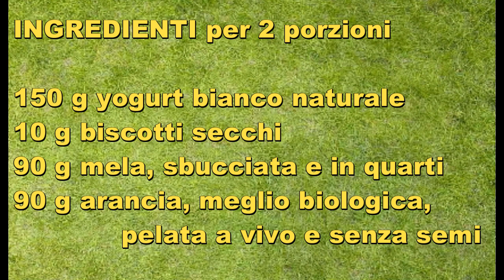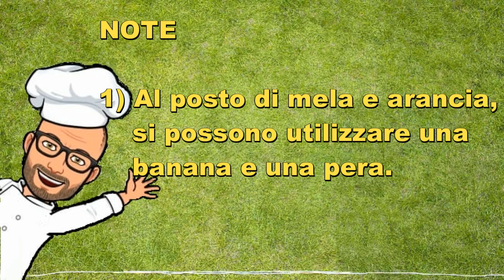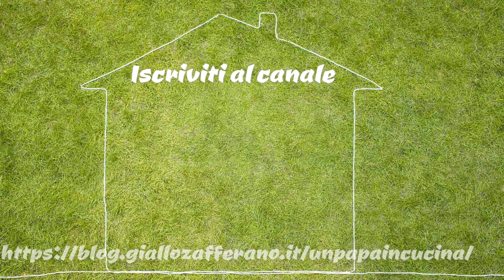Pappa di yogurt e frutta Bimby Tm6 Tm5 Tm31 Tm21 Thermomix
La pappa di yogurt e frutta è indicata a partire dai 10-12 mesi di età (seguite sempre il consiglio del vostro pediatra per l'introduzione dello yogurt nella dieta del vostro bambino).

Preparare a casa la pappa per il proprio bambino è un ottimo modo per dare ai nostri piccoli frutta fresca ed ingredienti selezionati da noi.  Basta procurarsi dei frutti maturi e grazie al nostro Bimby saremo sicuri di dare ai nostri bambini una merenda sana e naturale.

Con questa ricetta si ottengono 2 porzioni di pappa di yogurt e frutta, quindi potete prepararla per la merenda del pomeriggio e dare la seconda dose il giorno dopo per la merenda della mattina o sempre del pomeriggio.